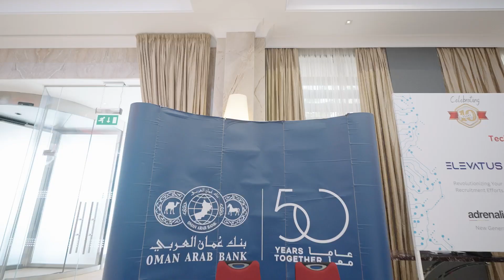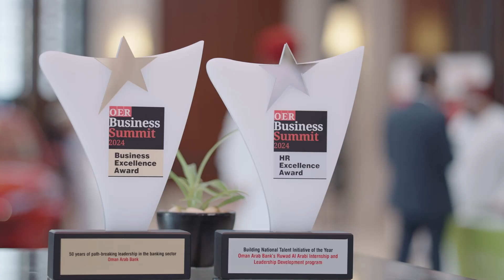Oman Arab Bank participation as a strategic partner in the OER Business Summit 2024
يسعد بنك عُمان العربي أن يعلن عن مشاركته الناجحة كشريك استراتيجي في قمة OER للأعمال ٢٠٢٤. وتعتبر هذه الفعالية المهمة منصة لتسليط الضوء على إمكانات القيادة في سلطنة عُمان وتمهيد الطريق للنمو المستقبلي.

وقد تخلل القمة جلسة نقاش مثيرة للتفكير حيث تشرّف بنك عُمان العربي أن يشارك فيها الفاضل عصام البوسعيدي،  رئيس مجموعة الموارد البشرية والإدارية، بخبرته.

كما حصل بنك عُمان العربي على جائزة التميز في الموارد البشرية وذلك عن بناء مبادرة المواهب الوطنية لهذا العام وذلك لنجاح برنامج التدريب و تطوير القيادات "رواد العربي". بالإضافة إلى ذلك، تم تكريم البنك بجائزة التميز في الأعمال عن 50 عامًا من الريادة المبتكرة في القطاع المصرفي.

Oman Arab Bank is proud to announce its successful participation as a strategic partner in the OER Business Summit 2024. This significant event serves as a platform to showcase Oman's leadership potential and pave the way for future growth.

The summit featured a thought-provoking discussion panel, and OAB is honored to have had Mr Essam Al Busaidi, Chief Human Resources & Administration Officer, contribute his expertise to the conversation.

OAB was also honored with the OER HR Excellence Award for Building National Talent Initiative of the Year as well as the Business Excellence Award for 50 Years of Path-breaking Leadership in the Banking Sector.